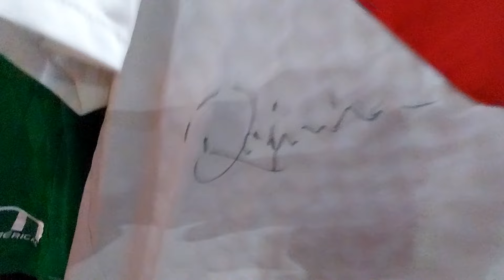CAMISAS RARAS DO FUTEBOL MUNDIAL - VISITAMOS A ESPORTISTAS FC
Salve Irmandade tricolor nesse vídeo fomos visitar uma  loja de um colecionador de camisas mundiais chamado Hector aonde tem variadas camisas do são paulo, Corinthians, palmeiras, santos, flamengo e clubes europeus vale conferir esse vídeo maravilhoso